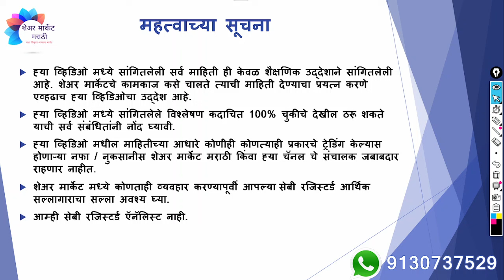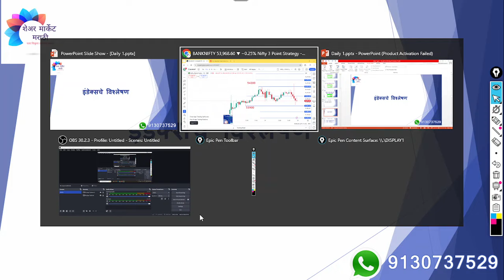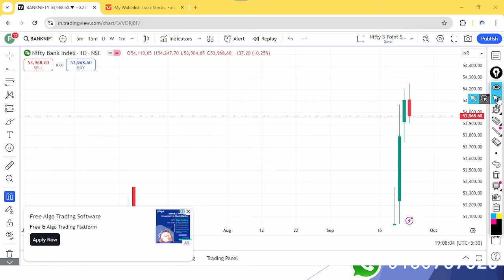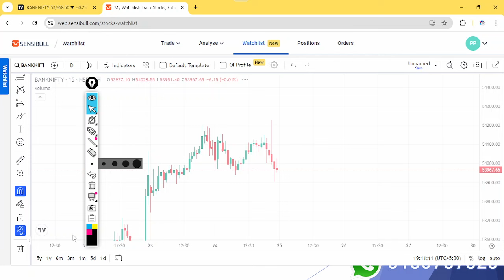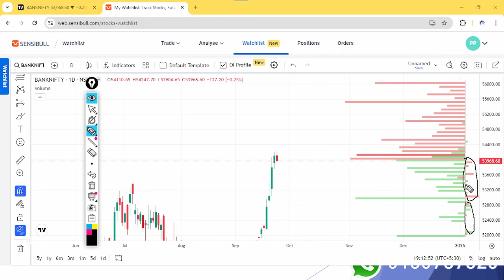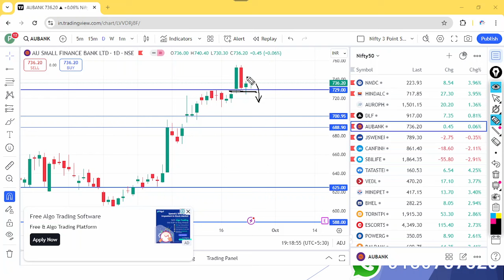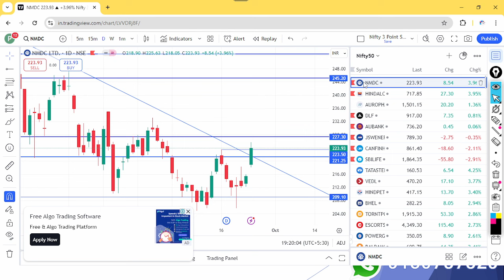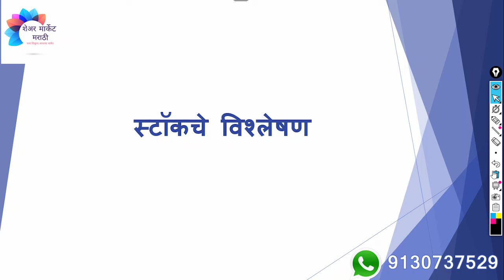Bank Nifty Expiry Special | इंडेक्स आणि स्टॉक चे विश्लेषण | दि.25/09/2024 साठी | एपिसोड 616